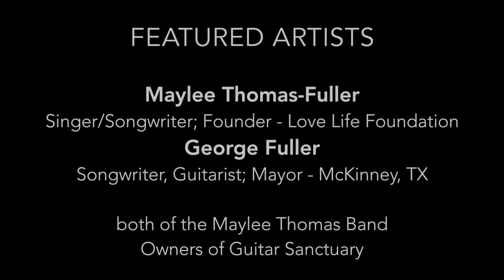Naked Vibes Show - Maylee Thomas & George Fuller - Conversation & Live Music - S1:Ep3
+Get the show notes & inspiration from more artists, creators, love-makers & world-shakers. In this episode of the Naked Vibes Show, Kimberly Cain visits with Maylee Thomas & George Fuller at the Guitar Sanctuary in McKinney, TX. This husband & wife songwriting duo perform together as The Maylee Thomas Band & are owners of Guitar Sanctuary. George is also Mayor George Fuller of McKinney, TX. Includes live song performance + plenty of spicy conversation about nonpartisan politics that unify people, leadership, songwriting, inspiration, the secrets to a life-long, happy marriage, great sex & more!